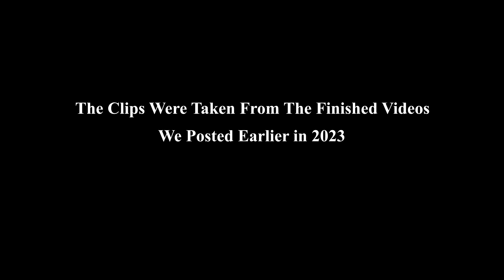Center Conversion...Freefall To String Pins!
Here's one I've wanted to do for a while. We've taken videos from the same center and put them together side-by-side. The videos show the change from Plainfield Lanes to Twisted Pin in Plainfield, Illinois. The center used GS-96 free fall machines from 1996 to 2023 before replacing the machines with Brunswick string setters.  Let us know what you think of the change in the video's comments section.